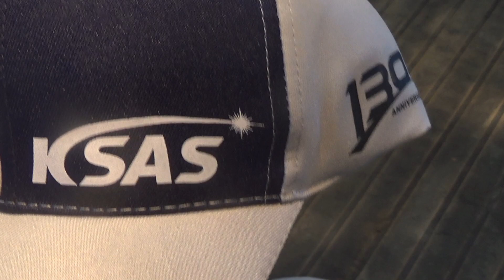SL540のKSASの説明に来たクボタ社員より帽子2個貰いました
KSASの「MY農機」登録。トラクターの位置情報と故障診断(販売店にもデータが行く)